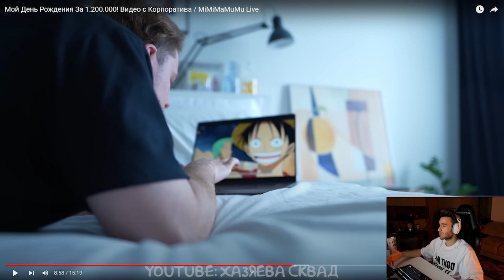КОРЕШ ПРО МОМЕНТ С ЭКСАЙЛОМ И МАКБУКОМ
Песня в начале и в конце - Where Were They (Tion Wayne)